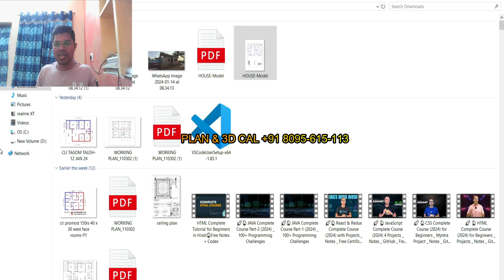3 Bedroom 2 Brother House Plan Map Naksha